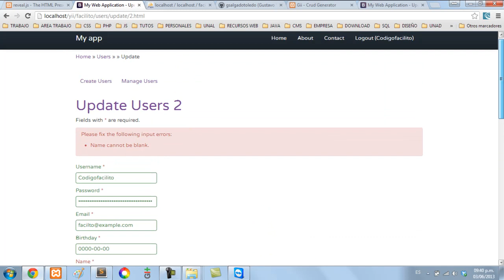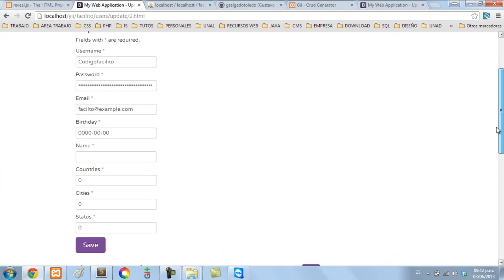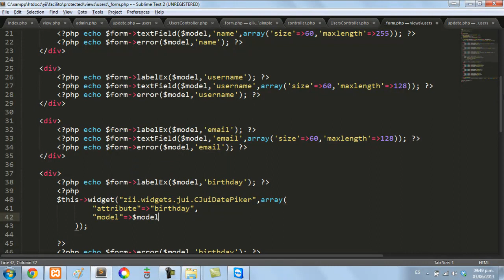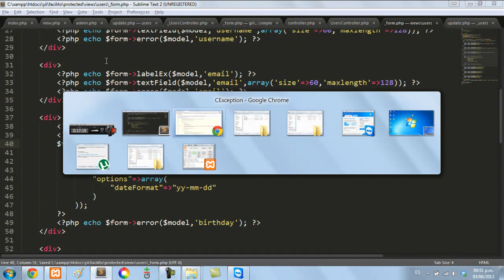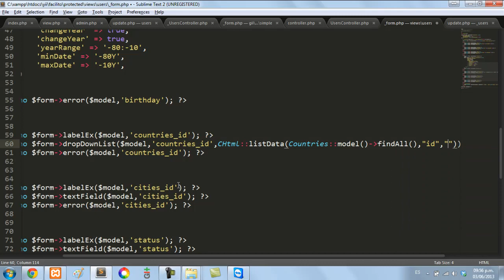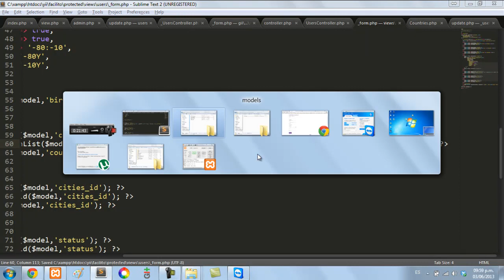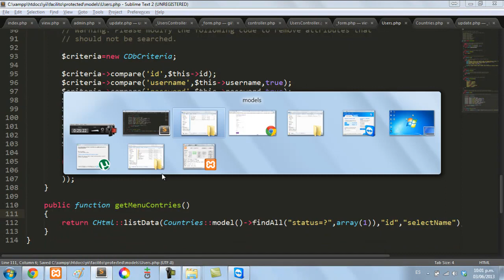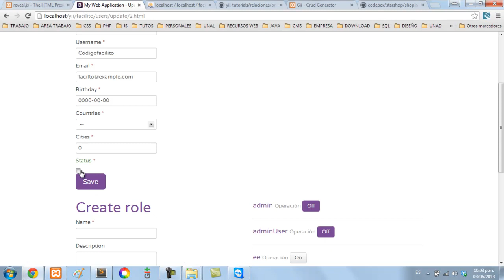Yii Framework PHP - 39: Cambios de fecha, select, checkbox